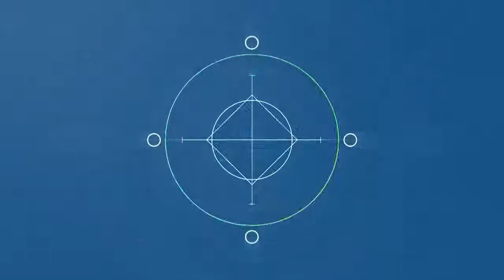Introduksi Inovasi Wilayah dan Kota. IHT Bappeda Prov Jabar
Inhouse Training Jumat, 7 Februari 2020, untuk Peningkatan Kapasitas Aparatur Sipil Negara di lingkungan Bappeda Provinsi Jawa Barat, Hari ini mengangkat tema " Introduksi Inovasi Wilayah dan Kota ", dengan Narasumber : Ridwan Sutriadi, ST., MT., Ph.D, dari Institut Teknologi Bandung (ITB)